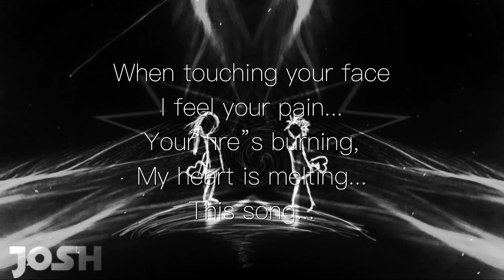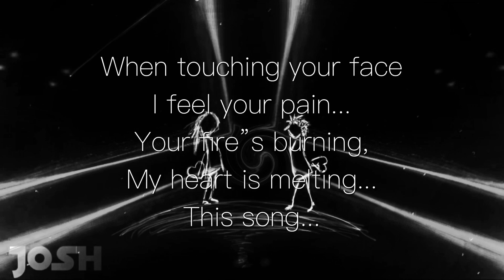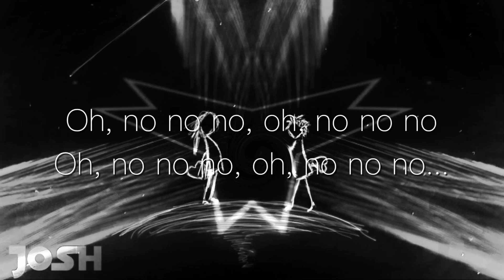Mahmut Orhan ft. Irina Rimes I Feel Your Pain (Schhh.) (Lyrics - HD)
🎧Listen/Download/Stream&Enjoy ‘I Feel Your Pain (Schhh.)’ lyric music
Video HD
Enhance your music Experience 🎧

other videos etc., & to promote the work of the artists(s). Pls support the artists and buy their songs.
The channel was created for personal enjoyment to relax with new musical tracks. & interesting videos.

Respect everyone’s work.
Thank you for understanding..!